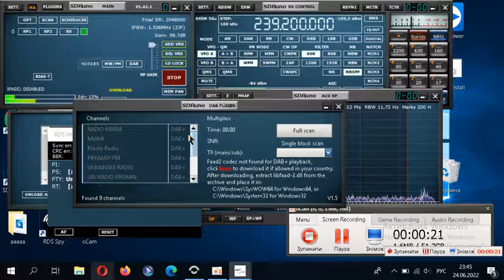DAB IN KYIV